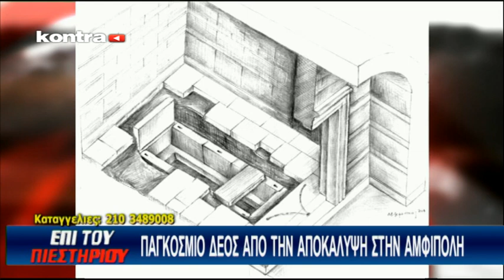KONTRA CHANNEL ΕΠΙ ΤΟΥ ΠΙΕΣΤΗΡΙΟΥ 12/11/14 Μέρος 2 | Kontra Channel Hellas